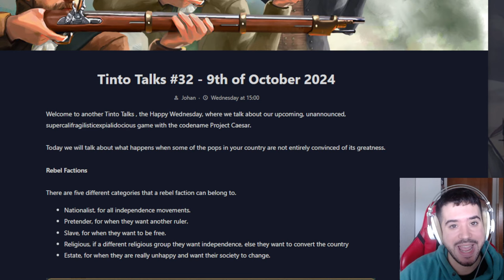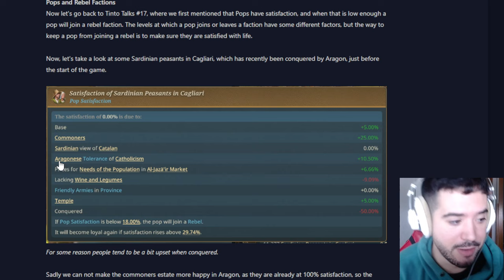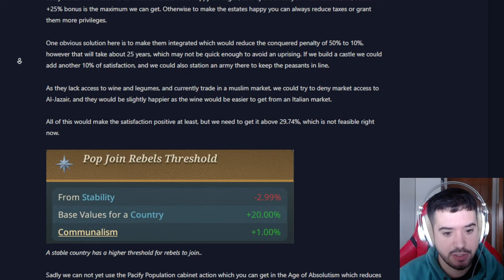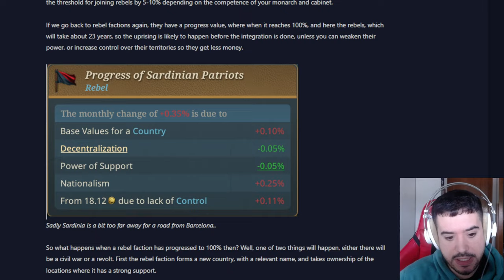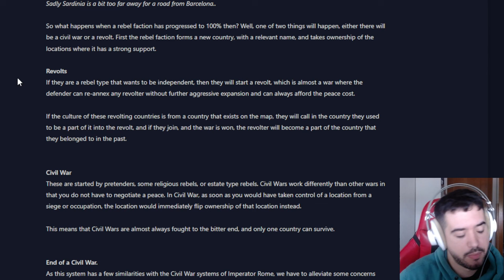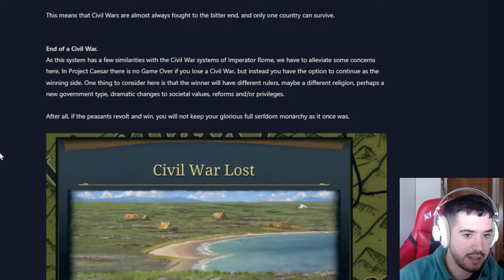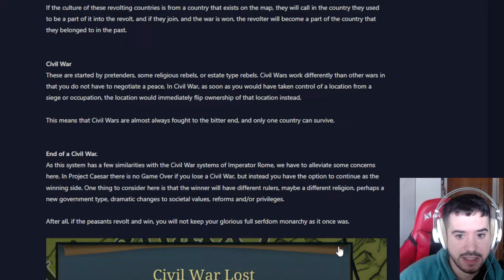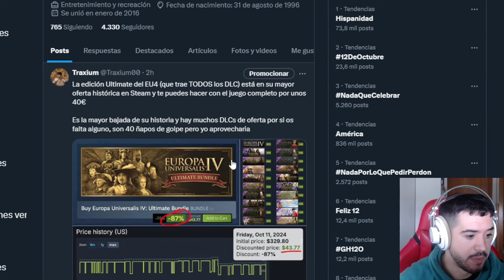GUERRAS CIVILES Y REBELIONES EN EU5